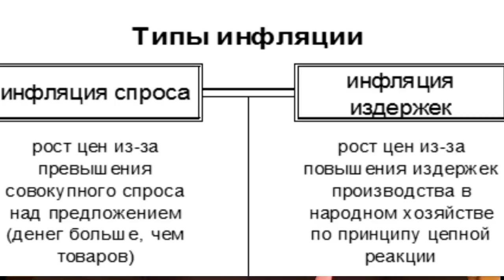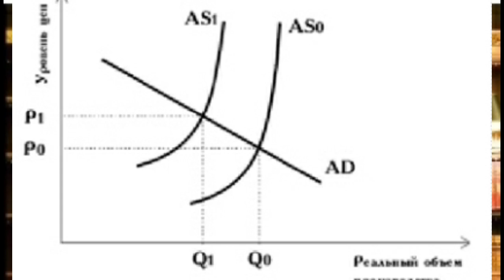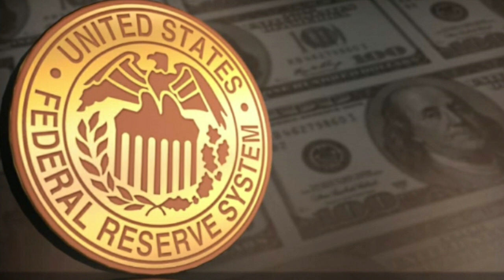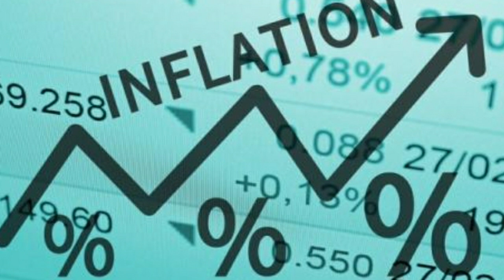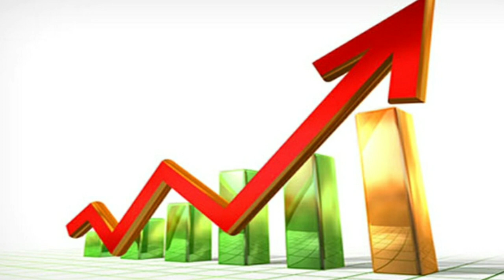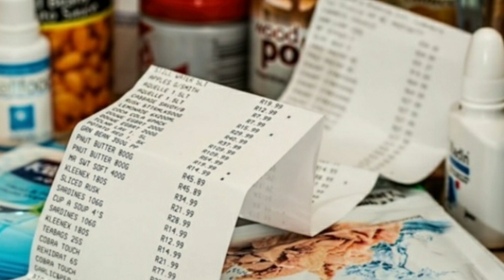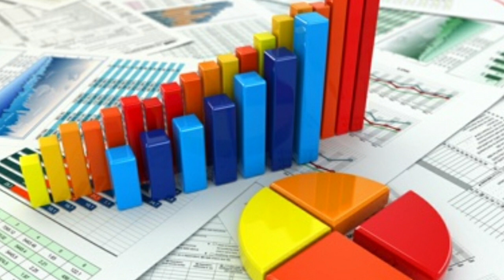ИНФЛЯЦИЯ. Чем грозит инфляция. Последствия инфляции. Различия инфляции. Что такое инфляция.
Что такое инфляция?

Инфляция — это обесценивание денег. В экономической теории разделяют инфляцию спроса и инфляцию предложения.

Инфляция спроса- это когда слишком большое количество денег бегает за слишком маленьким количеством товаров. А инфляция предложения это когда перегретая экономика генерирует огромный спрос на ресурсы, цены на которые начинают стремительно расти, повышаются издержки и растёт общий уровень цен.
В современных условиях возник новый вид инфляции так называемый инфляцией активов. Он еще мало изучен экономической теорией и финансовой наукой. Тем не менее в условиях многолетнего периода многочисленных количественных смягчений. Когда деньги стали приносить отрицательную доходность, а ставки по депозитам нулевые или отрицательные. Деньги перестали выполнять свои классические функции.
Получается, что финансовая система убила деньги в их классическом понимании.
​​Инфляция один из наиболее важных и опасных процессов в экономике страны. Определяется она резким и высоким стоимости товаров и услуг, снижение покупательской способности и обесцениванием национальной валюты.
За инфляцией пристально наблюдают центральные банки стараясь держать её на приемлемом уровне. В развитых экономиках уровень инфляции около 2% считается нормой. При такой инфляции экономика развивается нужными темпами
ОБ ЭТОМ И НЕ ТОЛЬКО В ДАННОМ ВИДЕО.